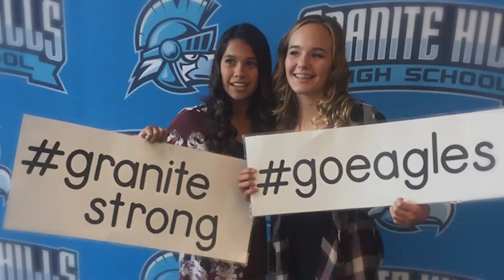The Eagle Experience